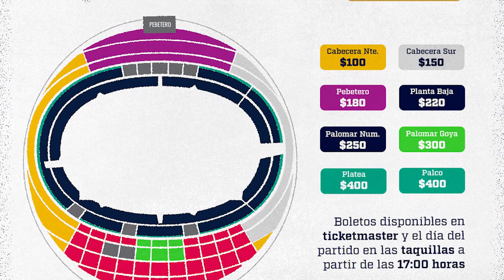✅🔥😈NUEVA ALINEACION PARA 2023 | ALINEACION DE TOLUCA PARA ENFRENTAR A PUMAS | COPA SKY PRETEMPORADA